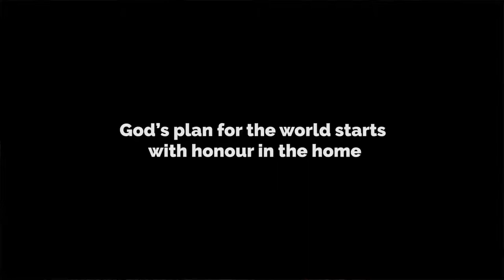Key Points : Pass on the baton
For a Christian man or woman, we have a task to be like a runner who is carrying a baton which is the faith in Jesus Christ. It is also important to pass the baton of faith to our children- no inheritance is more valuable than this. Our goal is to ensure that the baton of faith will be passed on from generation to generation so that God's 'Plan of Salvation" for the whole world is achieved.